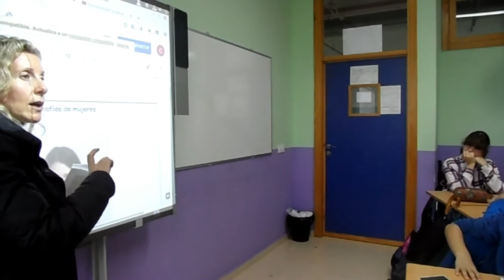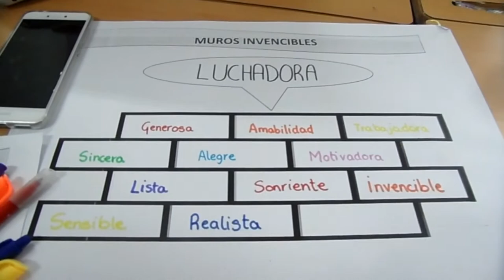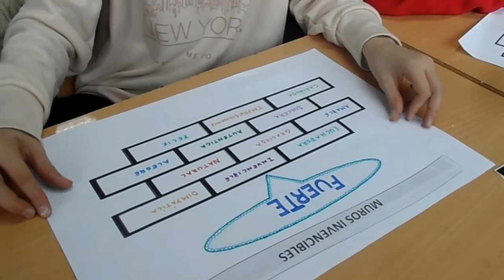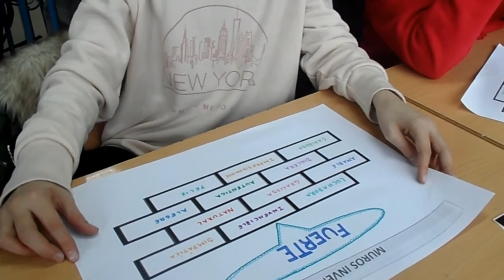MUJERES INVENCIBLES. DÍA DE LA MUJER. TERTULIAS CON SABOR A CHOCOLATE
El alumnado de 1º de ESO, en la materia de Valores Éticos con la Profesora Carmen Breval, realizan una tertulia con sabor a chocolate, en torno al Dí de la mujer, sobre mujeres invencibles.